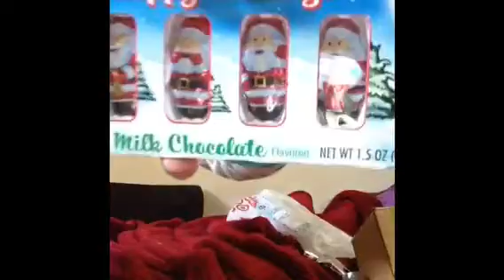Black Friday Haul| Target, Bath and Body Works, Macy's, and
I love Black Friday! Once I get my dads Christmas present, I will make my first Christmas video! Hope you all had a great thanksgiving! Bye!